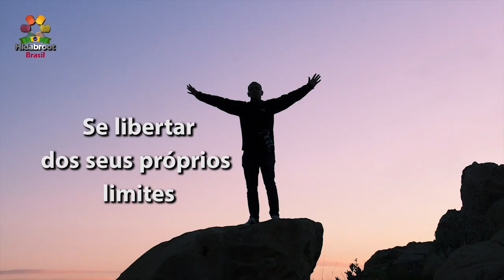Possível ou impossível? eis a questão! - Sr Clément Aboulafia - Hidabroot Brasil (2019)